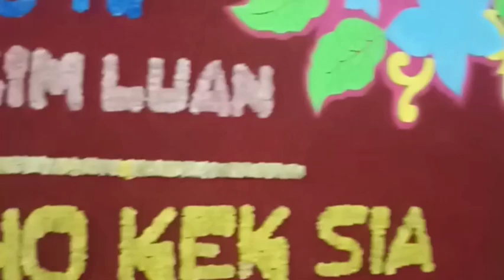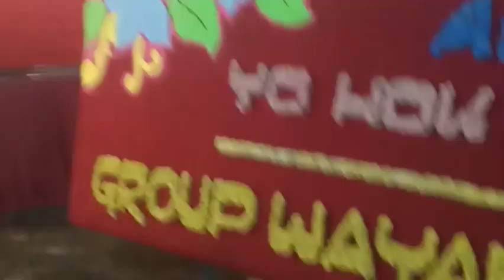menyambut perkawinan mas serta ultah laushe /guru wayang (so lam ko kek sia)